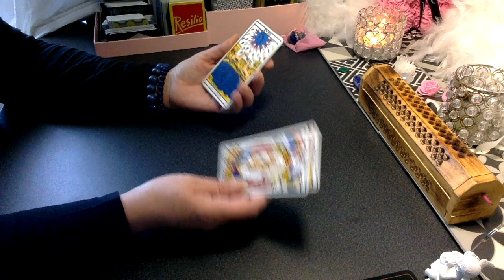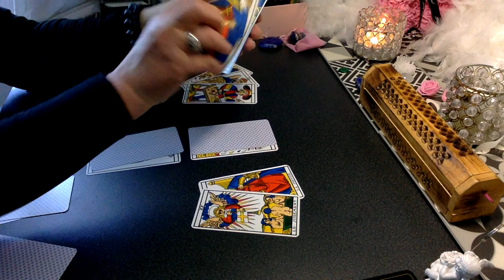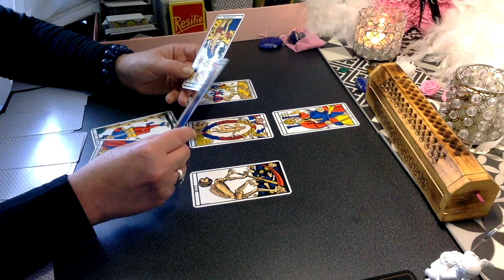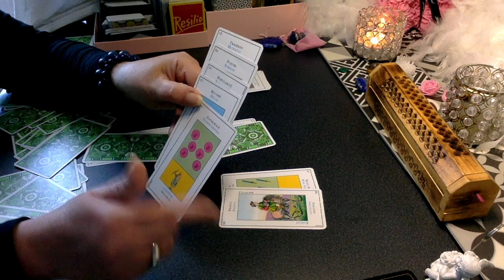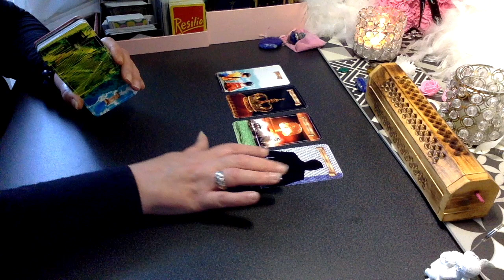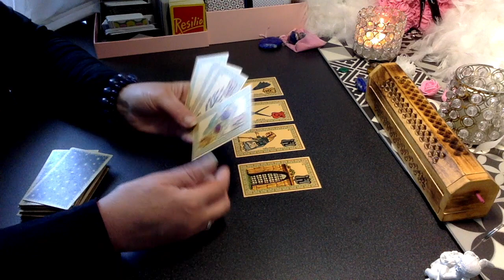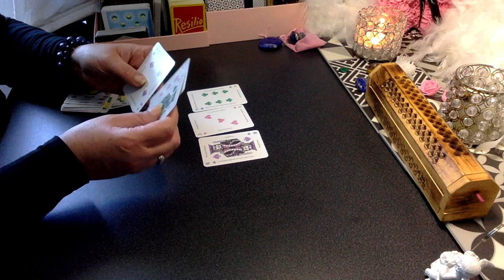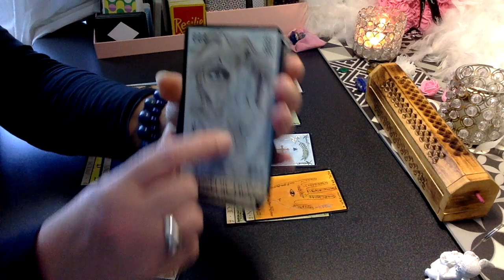ENQUÊTE : FREDERIC LE JOURNALISTE MORT AU DOMBASS ⁉️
Je ne prétends pas détenir la vérité mais je ne fais qu’interpréter les cartes.

Si vous souhaitez une guidance personnalisée, faire une demande par mail.